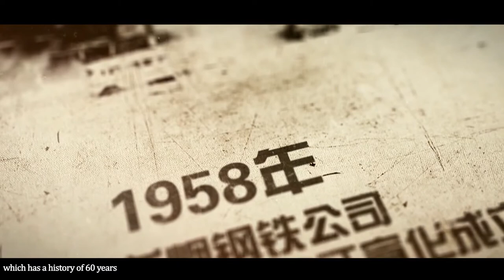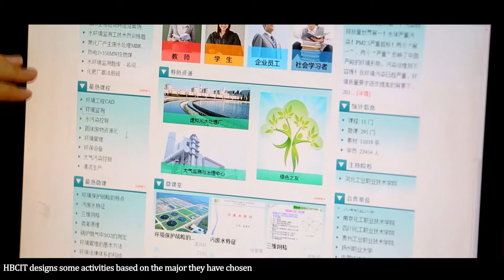International student video in HBCIT (2017)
International student video in Hebei College of Industry and Technology,China